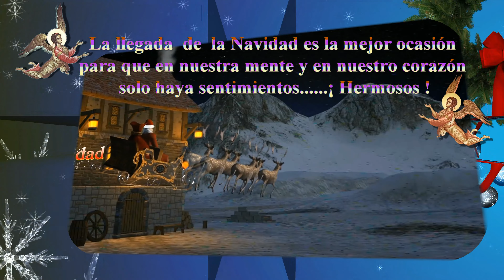4K -CayeCL-Vídeos les desea ¡ Feliz Navidad 2014 !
Feliz Navidad 2014 y un mejor año 2015